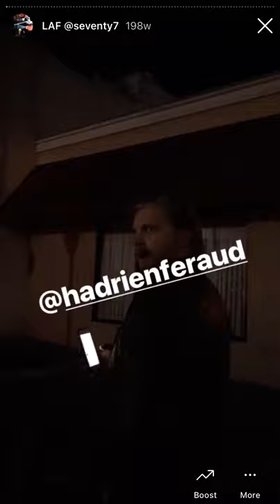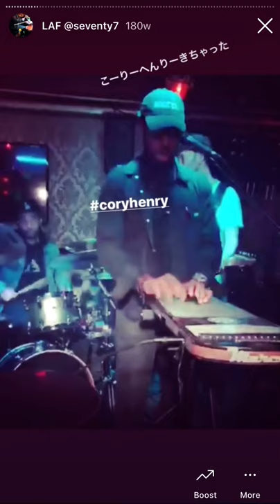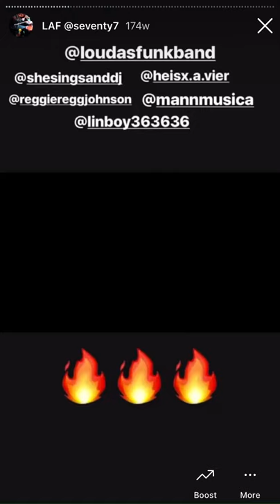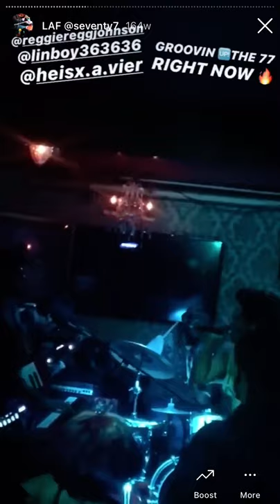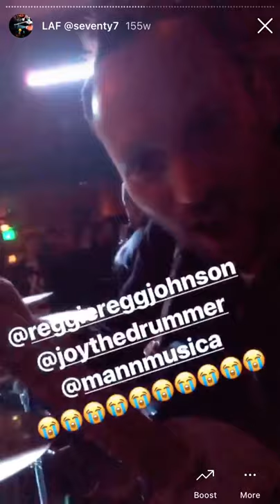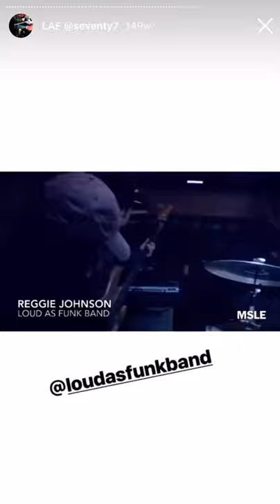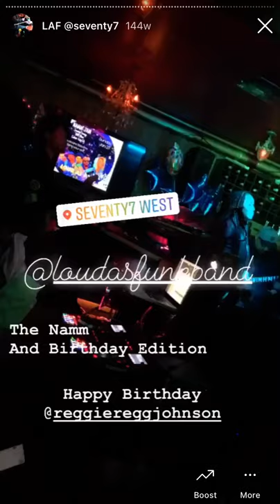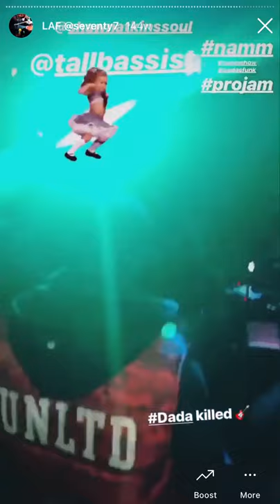Loud As Funk pro jam at Seventy7 Lounge Highlights 2017-2019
Loud As Funk